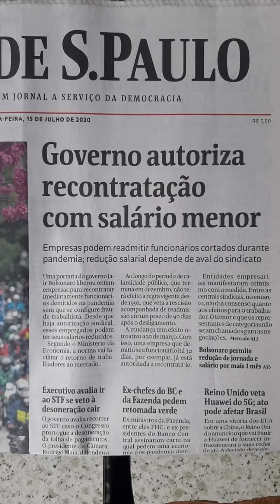Vacine-se Pra Pneumonia!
Regulamentando Cobranças Dos Planos De Saúde & Serviços De Emergência! No Surprises Act Implemented in Interim Final Rule — National Law Review
Dutch COVID-19 infections soar by 500% in a week | The Seattle Times